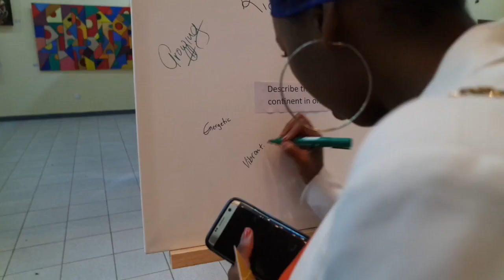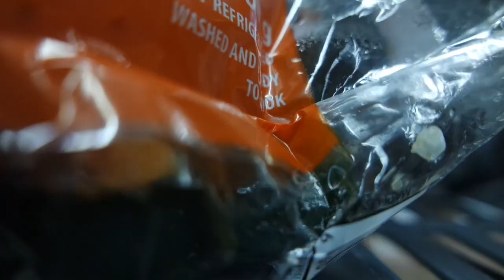LUSAKA NATIONAL MUSEUM | TRAVEL VLOG #20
BUSINESS
Co-Founder of The Wing Tin: @thewingtin  (Instagram)
Founder of Guyana Connect: @GTConnect (snapchat) @guyannaconnect_ (Instagram)

TECHY STUFF
Camera - Samsung NX3000 20MP Compact System

MUSIC CREDIT
bruno mars ft. cardi b - finesse / sango - me dê amor (baile flip)